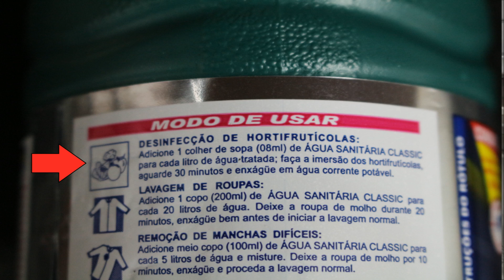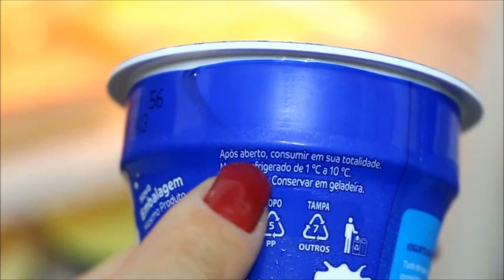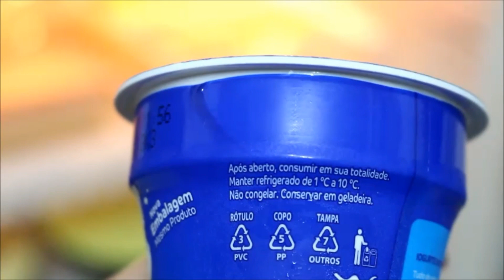Limpando e higienizando a geladeira 😉 ♥